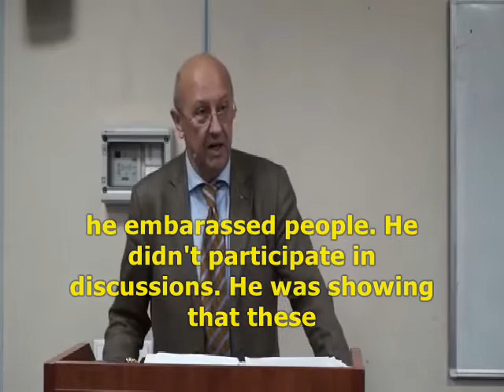Joseph Stalin's opposition to Leon Trotsky